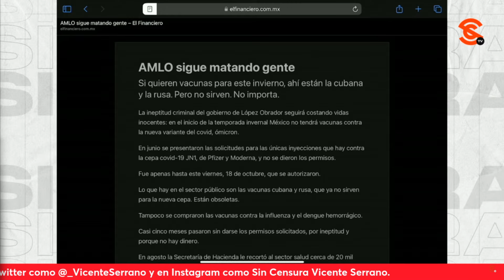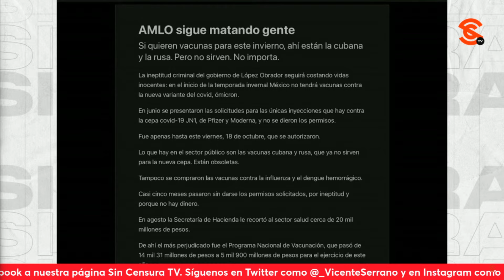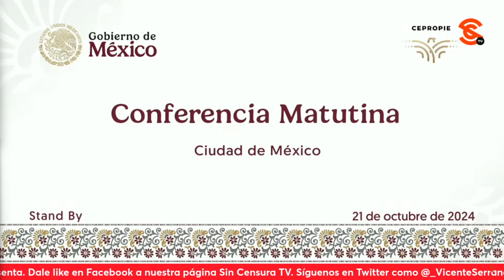¡HIRIART Y SUS ƱLTR4M4M4D4S! Dice que AMLO “sigue m4t4nd0 gente”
No podemos creer que el f4ch1t0 PabloHiriart haya salido con la ʊltr4m4m4d4 de decir que el expresidente lópezobrador “sigue m4t4nd0 gente” por el tema de las v4cʊn4s para este invierno, ahí están la cubana y la rusa. Pero no sirven. No importa.